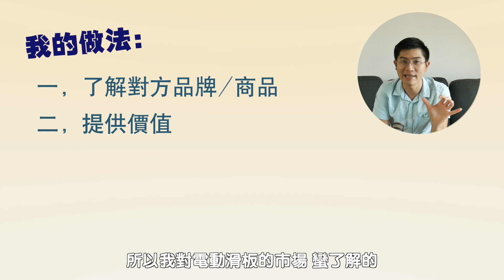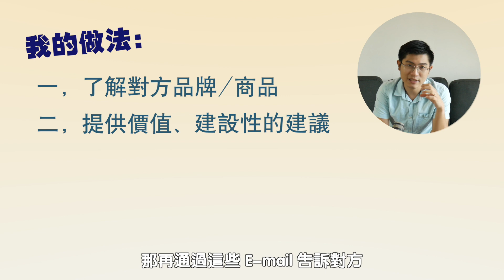你其實可以賺更多！自媒體「變現」——最重要的一招！｜網絡創業秘訣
要做一個好的自媒體，就要提供有價值的内容；
要做個「賺錢」的自媒體，要會把自己的影響力賣出去。

如果要為自己運營的網站、YouTube、Instagram 變現，你就不能不懂得銷售自己。靠 Google Adsense 賺錢應該是逼不得已之後的下下策略。

這支影片，我會告訴你—— 我是怎麽把我的自媒體的收入最大化的。

🎞  影片序列：
0:00​​    怎樣把自媒體的收入最大化？
0:28​    如何做個「賺錢」的自媒體？
1:48​​    怎麼找到肯給我們錢的商家？—— 【附加：我的作法】
8:51​    感悟、心得

🔗  影片中提到的網站鏈接【參考】

【解放君日記】
📈【開機立頁】部落格創業 • 課程：

（網路創業互助群組：有問題歡迎在這發問）

📍部落格、網站怎麽成功？

【踏出你的第一步】
現在就開始你的網絡創業旅程吧！
點擊這裡👇🏻

✦懶人包：【8 個增加部落格流量的行動貼士】
（這邊我門也做了一個懶人圖，讓你對網路各種賺錢方法一目了然：

✦懶人包【給新手的 網路創業地圖】
網上賺錢不只是寫部落格、當 YouTuber、網紅帶貨或者是做電商。
在這邊我們會和你分享各種你可以樂在其中的賺錢方法。

我在使用的影片拍攝器材（聯盟行銷連結！）：
📷  4K相機 - Panasonic Lumix G7

🎤  麥克風(1) - Audio Technica 2500USB
🎤  麥克風(2) - Rode SmartLav Microphone